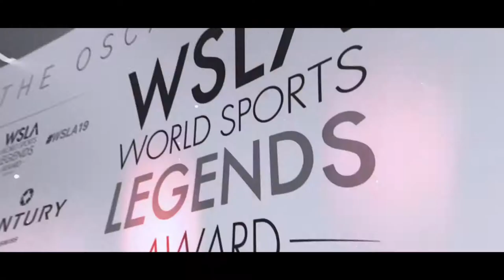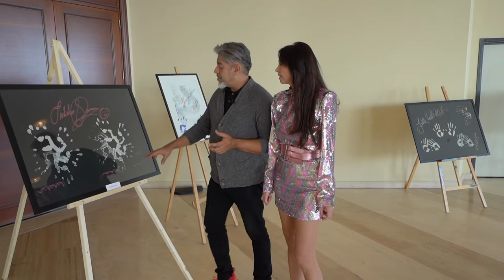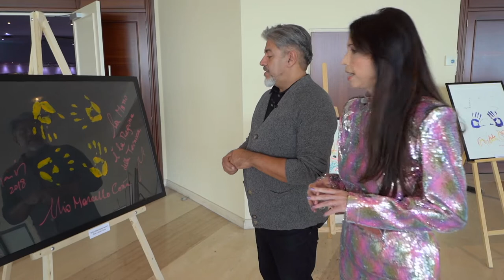2019 WSLA Talk Show Marcos Marin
Marcos Marin, International Artist, at The Oscars of Sport's Talk Show with the Master of Ceremonies Lorena Baricalla.
"Show, Art and Fashion"
Galerie Cristal, Fairmont Monte Carlo on on 6th December 2019